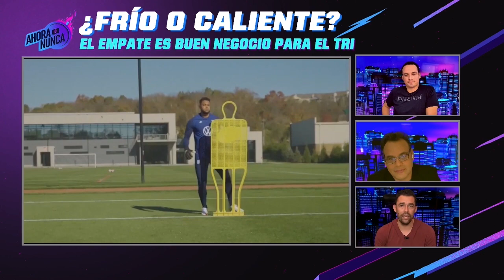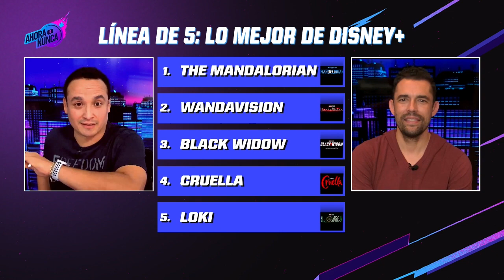¿UN EMPATE ANTE ESTADOS UNIDOS ES BUEN NEGOCIO PARA EL TRI? - Ahora o Nunca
México enfrenta al conjunto de las barras y las estrellas como visitante en las eliminatorias al mundial del 2022... DAVID FAITELSON dice que México tiene preocuparse por la forma que jugará y no en el RESULTADO... ¿Qué opinas? Herculez no lo compra y dice que si es buen negocio PERO uno no se puede conformar con el juego y no sacar un buen resultado.

Y... ¿Qué tan lejos está el Tata Martino de hacer que esta selección mexicana juegue mejor? David dice que se ha quedado corto...

¿Frío o Caliente?: Canelo mantiene vivo al boxeo. ¡CALIENTE! Pero no es el mejor libra por libra, según David Faitelson... ¿Qué opinas?

Xavi Hernández dirige su primer entrenamiento con el Barcelona y tomó medidas drásticas que incluyen llegar a entrenamientos 90 minutos antes... ¿Fair play?

Nos enlazamos con Mauricio Ymay y John Sutcliffe para la información más nueva previo al partido del Tri y EE.UU.